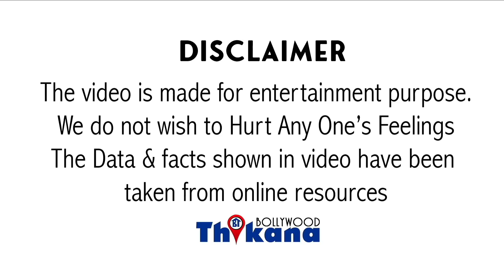Exclusive | कौन है Balu Munnangi जिसके पैरो में सिर झुका के बैठे होते है सभी Stars Bollywood के ?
Exclusive | Balu Munnangi वो शख्स जिसके पैरो में सिर झुका के बैठे होते है Bollywood के सभी छोटे और बड़े Stars

बॉलीवुड इंडस्ट्री में हमने देखा है कि कई सारे Doctors अपने नाम के साथ एक्सपेरिमेंट करते रहते हैं कभी अपनी स्पेलिंग में एक्स्ट्रा जोड़ देंगे तो कभी एक्स्ट्रा एप्स जोड़ देंगे न्यूमरोलॉजी में भी बहुत डिलीट करते हैं और नाम के जो वर्ड से उस कितने नंबर के होने चाहिए उस हिसाब से यह एक्टर्स अपने नाम में एक्स्ट्रा एबीसी एक्स्ट्रा कोई भी लैटर जोड़ देते हैं सेलेब्रिटीज को ऐसा करने के लिए कौन कहता है इन सेलेब्रिटीज का विश्वसनीय एस्ट्रोलॉजर कौन है चलिए हम आपको मिलवाते हैं यह ट्रॉल व है जिसका करण जौहर वरुण धवन सिद्धार्थ मल्होत्रा अजय देवगन संजय दत्त जैसे ऐक्टर्स के साथ उठना बैठना है इन एस्ट्रोलॉजर की पिक्चर्स इन सभी स्टार के साथ तो है इसके अलावा कई सारे प्रोड्यूसर फिल्मेकर्स इस स्टोरी को अपनी फिल्मों में स्पेशल थैंक्स भी लेते हैं जी हां करण जौहर ने स्पेशल में इन्हें स्पेशल थैंक्स दिया था यह बेस्ट एस्ट्रोलॉजर है कि बालू महंगी जिनके बॉलीवुड के कई सारे सेलेब्रिटीज के साथ पिक्चर्स बॉलीवुड इंडस्ट्री में जब किसी सेलेब्रिटी के करियर में कोई प्रॉब्लम आती है या चीज है आगे नहीं बढ़ रही होती है फिल्में फ्लॉप हो रही होती है या फिर में अटक जा रही होती है तो यह सेलेब्रिटीज इसी एस्ट्रोलॉजर के पास जाते हैं यह न्यूमरोलॉजी के हिसाब से इन्हें अपने नाम में बदलाव करने को कहते हैं इसके अलावा पांडे के भी एक्सपर्ट है यानि कि बॉलीवुड इंडस्ट्री के एस्ट्रोसेज रिलेटिड जितने भी सलूशन है वह बालू महंगी ही देते हैं मालूम नंदी कि हाल ही में अजय देवगन के साथ पिक्चर सामने आई जिसमें अजय देवगन ने काले कलर का कपड़ा पहना है और सिर पर टिका लगाया है अजय देवगन ने बालू मनाएंगी के साथ केरल के सबरीमाला टेंपल में दर्शन किए और वही कैपचर्स वायरल हो रही है इंस्पेक्टर अजय देवगन को मीडिया ने भी इसी गेटअप में कैप्चर किया कहा जा रहा है कि अजय देवगन अपनी आने वाली फिल्मों को लेकर चिंतित है कि उनकी फिल्में बिना किसी होटल के रिलीज़ हो है जाहिर सी बात है अजय देवगन कई बड़े प्रोजेक्ट में नजर आने वाले हैं आने वाले समय में आरआर फल जो ऑलरेडी अटक चुकी है जिस पर कॉन्ट्रोवर्सी खड़ी हो गई है गंगूबाई काठियावाड़ी की रिलीज डेट हमेशा पोस्टपोन होती रही है साथ ही अजय देवगन रनवे लेकर आ रहे हैं यह फिल्म रिलीज नहीं हुई उससे पहले ही फिल्म का नाम अजय देवगन को चेंज करना पड़ा मेड ए नाम रखा गया था बाद में फिल्म को रनवे थ्री फोर नाम दिया गया इसके अलावा अजय देवगन की भूमि फिल्म जो आई थी वह पूरी तरीके से फ्लॉप हुई शायद यही कारण है कि करियर में यह जो अ जा रहे हैं इनको दूर करने के लिए अजय देवगन स्पिरिचुअल पथ अपना रहे हैं बालू मनाएंगी से फरीदुद्दीन के साथ ही नहीं नजर आएं बल्कि कुछ दिनों पहले करण जौहर अपनी आने वाली फिल्म रॉकी और रानी की प्रेम कहानी दिल्ली में शूट कर रहे थे वहां पर भी बालू मंत्री ने जाकर सेट का मुआयना किया और एस्ट्रो के हिसाब से सेट कैसा होना चाहिए क्या कुछ होना चाहिए या किस तरह की पूजा होने यह सब उन्होंने वहां पर जाकर डाइट क्या कहा जाता है कि करण जौहर तो अंधभक्त है मालूम नैतिकता और करण जौहर ने सिद्धार्थ मल्होत्रा और चेहरा ध्वनि को भी इनसे कांटेक्ट करने को कहा था तो कई सारे बॉलीवुड इंडस्ट्री के कलाकार जो है वह इस वक्त मालूम होनी के पास की जाते हैं अपनी एस्ट्रो प्रॉब्लम्स के लिए सबसे बड़ी चीज यह है कि यह इंडस्ट्री जो इस तरह की फिल्में बना चुकी है कि सुपरस्टिशस बिलीफएस कुछ नहीं होते हैं लोगों के दिमाग का होता है यह सिर्फ बेवकूफ बनाने वाली बातें हैं वह सेलिब्रिटी पर्सनल लाइफ में इतने सुपरस्टिशस होते हैं यह लोग के साथ इन लोगों की सब्सक्राइब इसके अलावा हमने देखा है कि किस तरीके से एकता कपूर के हाथ में उंगलियों से ज्यादा अंगूठियां